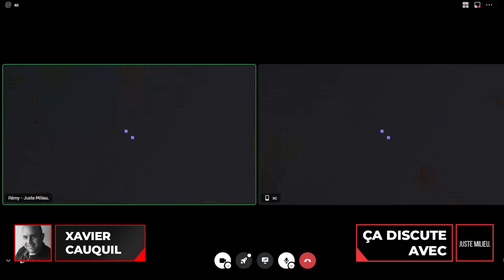Le vrai PLAN de l'UE ? (avec Xavier Cauquil